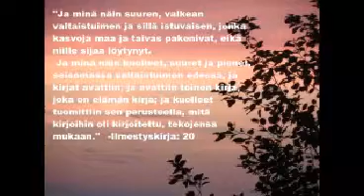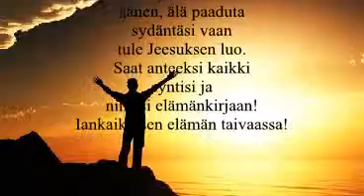HaaveitaTaynna on ollut syömmein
Rautalankaversio laulettuna... kitaran kanssa on mukava laulella MAAILMAN TÄRKEIMMISTÄ ASIOISTA..
En päivääkään vaihtaisi pois USKON TIESTÄ... 22v elämästä meni haahuillessa +12v lapsuudessa mutta onhan se mitä on...Jeesuksen seurassa!